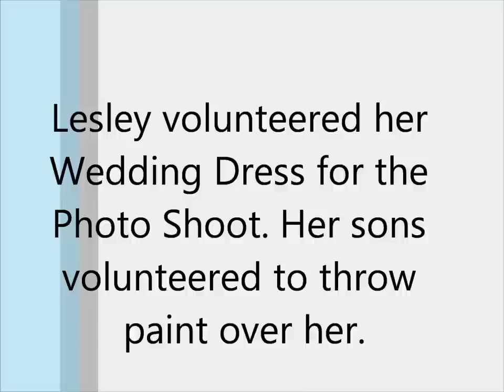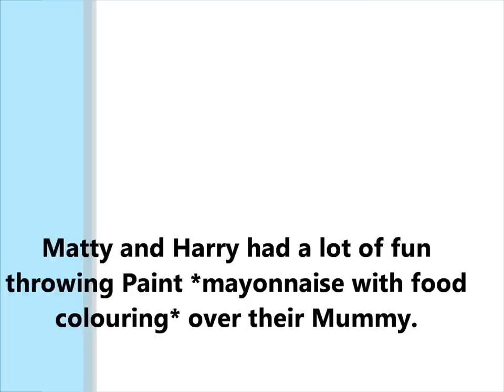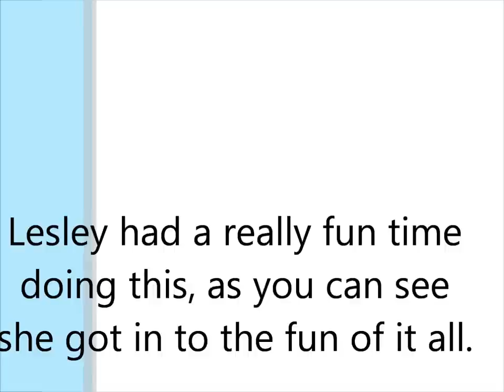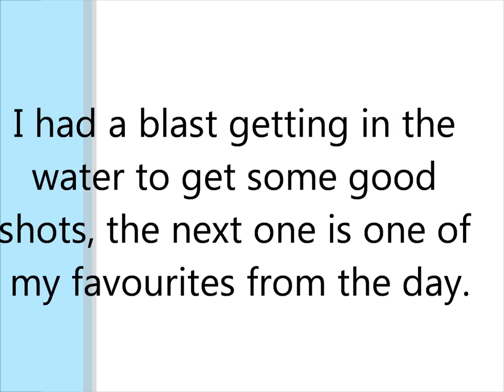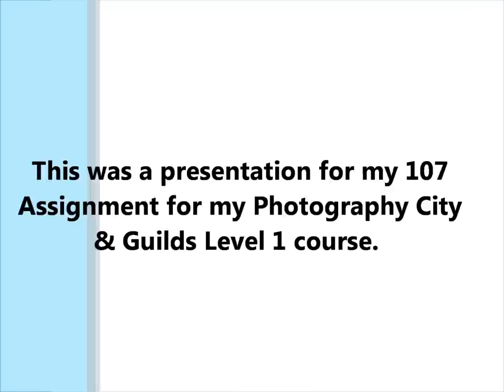Trash Wedding Dress City & Guilds Photography Level 1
This is my take four. There is 2 other videos and 1 collage. I think I like this one, please click like on which one you prefer but up to now I think I shall be handing this one in as my presentation. You can find the others on my chanel Thank you for looking :)